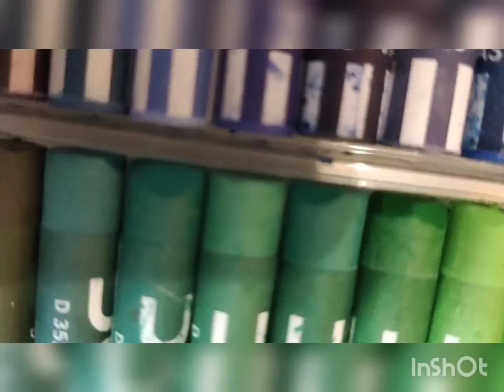Ice Cream drawing || Drawing with oil pastels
✳️Hi guys! In this video I show you how to draw Ice cream cone with oil pastel

painting, drawing, draw, painting, art, how to, craft, acrylic, easy, simple, creative, oil pastel drawing
How to draw ice cream cone with oil pastel
oil pastel ice cream cone drawing
ice cream drawing using oil pastels
oil pastels hacking